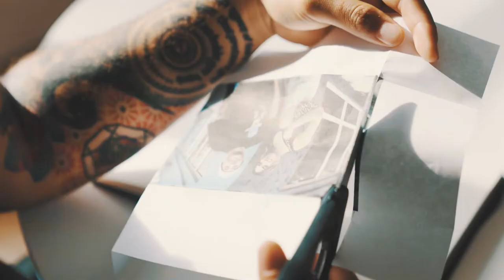Matt Rosa - Used To Know Me Well (Behind The Scenes)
Behind the scenes on set of the music video for Matt Rosa's single, "Used To Know Me Well", which is releasing on his upcoming album release, "Times Have Changed  & So Have I", out everywhere October 29th.